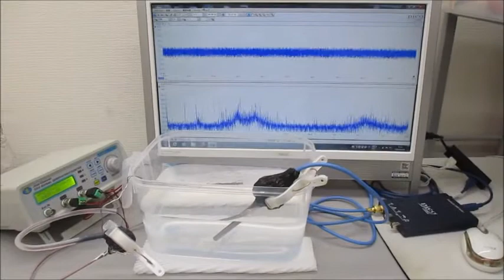非線形現象の音圧測定解析に基づいた、超音波伝搬制御技術 ultrasonic-labo